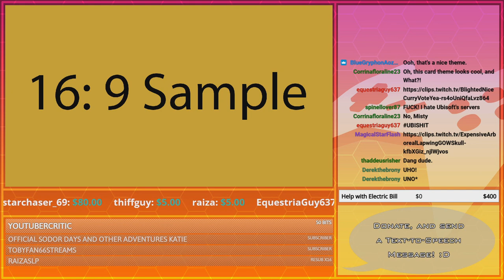The Conversation While Starting Uno Was Being A Pain...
Yeah... revisiting Uno wasn't very friendly. It took forever to start up and decided it wouldn't work as a main entry of my Let's Play list of Uno. But there were some funny moments I wanted to share still, so here's an additional chunk of its own before the actual Let's Play proceeds.